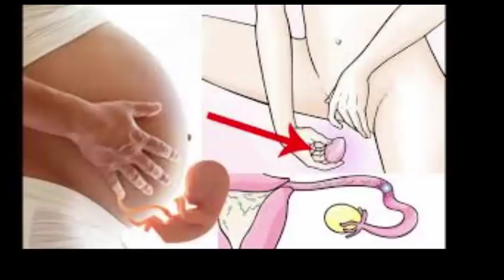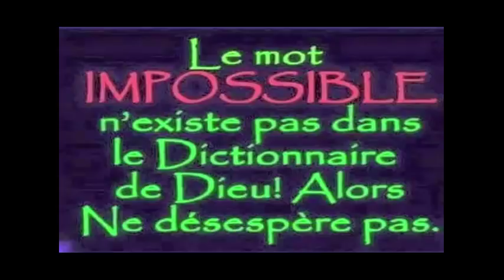Boire Ceci Le Matin Et Votre Ventre Deviendra Être Plat Rapidement pour les kistes,et la fertilite,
Comment faire de l'huile essentielle de sauge et commencer à bénéficier de ses nombreux avantages.
Pas à suivre:
1
La préparation de l'huile de sauge est très simple et vous aurez besoin des composants suivants: feuilles de sauge en grande quantité et surtout fraîchement coupées pour extraire tout le jus avec une plus grande intensité. Vous aurez également besoin d’huile de base. C’est un choix personnel, mais les meilleurs sont l’huile de sésame, de noix de coco, d’amande ou d’olive. Le plus recommandé pour sa douceur et son odeur est l'amande. Et pour pouvoir l’emballer, vous aurez besoin d’un bocal en verre hermétique.
2
Il existe différentes manières de fabriquer de l'huile essentielle de sauge, mais celle que nous allons recommander est la macération à chaud, car c'est la méthode la plus simple. De plus, la concentration en huile est beaucoup plus élevée et plus efficace.
Si vos feuilles de sauge sont sauvages, vous devrez bien les laver à l’eau puis les laisser sécher au soleil pendant environ 2 heures. Les feuilles doivent être très sèches avant de se mélanger à l'huile de base. S'ils ne sont pas dans l'état optimal, essayez de les laisser plus longtemps. Ensuite, vous devez couper les feuilles et les placer dans un bocal. Appuyez-les bien pour obtenir l'arôme nécessaire.
3
Pendant que les feuilles hachées sont dans le pot pressé, vous devrez chauffer l'huile de base choisie sans atteindre le point d'ébullition. Une fois que l'huile a atteint cette température, versez l'huile dans le bocal jusqu'à ce qu'elle recouvre les feuilles de sauge, mais sans en faire trop.
Ensuite, laissez le mélange reposer dans une zone sombre avec un peu d'humidité. Vous ne devez pas donner le soleil du tout pour que l'huile soit bien formée, vous devrez être patient et attendre entre 2 et 4 semaines pour faire macérer le mélange. Ne le déplacez jamais et ne l'exposez pas au soleil, mais vous devrez le retirer avec une cuillère en bois pendant quelques minutes.
4
Une fois le temps de macération écoulé, ouvrez le bocal en verre et filtrez l'huile obtenue. La meilleure façon de tamiser est avec une passoire et vous pouvez également utiliser une gaze pour enlever toute la substance restante des feuilles.
Puis versez l’huile de sauge dans un bocal en verre hermétique de couleur propre et sombre pour la préserver de la lumière qui pourrait le détériorer. Rangez-le dans un endroit à l'abri de la lumière du soleil, de la chaleur et prêt à être utilisé quand vous le souhaitez.
Avertissements sur la prise de Salvia
Il n'est pas recommandé de prendre la sauge chez les femmes enceintes ou désirant rester en état, en raison de ses propriétés abortives.
La sauge n'est pas non plus appropriée pendant la période d'allaitement, car ses composés passent dans le lait maternel et peuvent nuire au bébé.
Les personnes épileptiques devraient éviter de consommer de la sauge, car cette plante est capable de provoquer des crises d'épilepsie.

Infusion de sauge au citron et à la cannelle
Pour arriver à utiliser la sauge pour perdre du poids, il existe une autre infusion conçue à cet effet; Pour cela, vous devez sélectionner les ingrédients suivants:
1 litre d'eau
5 feuilles de laurier
1 bâton de cannelle
10 feuilles de salvia
1 citron
Pour préparer cette infusion de sauge afin de perdre du poids, vous devez faire bouillir l'eau pendant 15 minutes et ajouter la feuille de laurier, la cannelle et les feuilles de sauge; Lorsque ce temps est écoulé, vous devez éteindre le feu et le laisser reposer pendant 5 minutes.

Infusion de sauge au citron et camomille
Cette infusion est une autre façon d'utiliser la sauge pour perdre du poids. Pour ce faire, il suffit de rassembler ces ingrédients:

1 litre d'eau
1 bouquet de sauge fraîche
2 citrons
1 cuillère à soupe de camomille
Sucre, édulcorant ou quelque chose à sucrer (facultatif)
Pour préparer cette infusion de sauge, vous devrez faire bouillir l'eau, la sauge, la camomille et le jus des citrons. Après 10 minutes de cuisson, éteignez le feu et laissez la perfusion reposer pendant 5 minutes; puis filtrer le mélange et laisser refroidir. Si vous aimez les infusions sucrées, jetez un produit comme le sucre, la stevia ou un édulcorant.